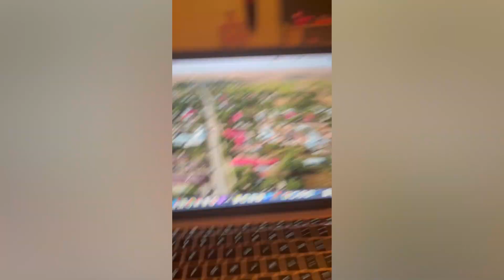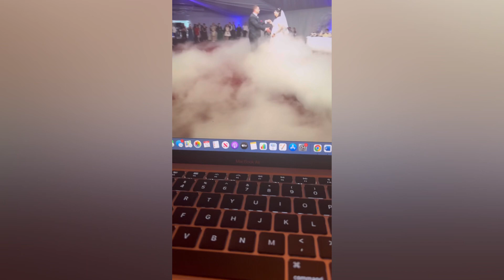Ce am facut in weekend/ Imagini de la nunta/ Povesti cu romanii din uk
Astazi avem un vlog mai scurt cu impresii despre job si ce am facut in weekend